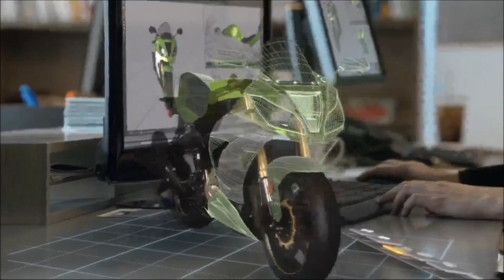Microsoft CEO: "HoloLens is a five-year journey"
At Dreamforce 2015, Microsoft CEO Satya Nadella stated that the HoloLens is a five-year journey